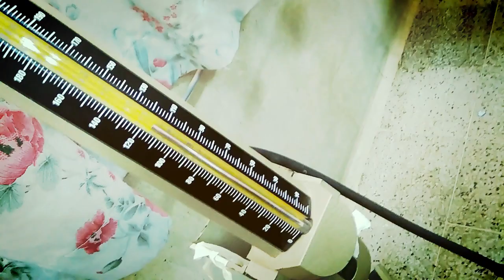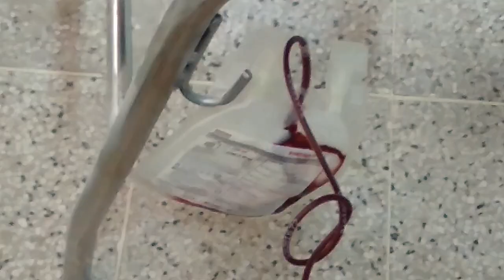Phlebotomy skills|| fresh blood collection for blood bank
How to collect blood concerning all things included in this video clip.
Fresh blood
whole blood
Packed cell
prp
ffp
cryoprecipitate
platelet concentrate
Phlebotomy skills are essential for healthcare professionals who are responsible for drawing blood from patients for various purposes, including blood donation for blood banks. Here are some key skills and considerations for fresh blood collection for a blood bank:

Patient Identification: Verify the patient's identity by checking their identification wristband or asking for their full name and date of birth. It's crucial to ensure that the blood sample is collected from the correct patient.

Informed Consent: Obtain informed consent from the donor or patient, explaining the purpose of the blood collection and any potential risks or discomfort.

Hand Hygiene: Perform thorough hand hygiene using soap and water or hand sanitizer to reduce the risk of infection.

Gloves: Wear disposable, non-latex gloves to maintain aseptic conditions during the procedure.

Venipuncture Site Selection: Choose an appropriate vein for venipuncture. Common sites include the median cubital vein, cephalic vein, and basilic vein in the antecubital fossa.

Vein Assessment: Palpate and assess the selected vein to ensure it's suitable for blood collection. Veins should be visible, palpable, and free from any signs of infection or thrombosis.

Tourniquet Application: Apply a tourniquet proximal to the venipuncture site to engorge the veins and make them more accessible.

Alcohol Swab: Clean the site with an alcohol swab or antiseptic wipe in a circular motion, starting from the center and moving outward. Allow the site to air dry completely to avoid hemolysis.

Needle Insertion: Use a sterile, appropriately sized needle to perform the venipuncture. Insert the needle at the correct angle (usually 15-30 degrees) with the bevel up. The needle should be inserted smoothly and quickly.

Blood Flow: Ensure that blood flows freely into the collection tube. Adjust the angle and depth of the needle if necessary.

Tube Labeling: Label blood collection tubes with the patient's name, identification number, date, and any other required information before filling them with blood.

Tube Order: Follow the correct order of draw to prevent cross-contamination and ensure accurate test results.

Tube Mixing: Gently invert or mix the blood collection tubes to ensure proper mixing of additives, such as anticoagulants.

Needle Removal: After collecting the required amount of blood, withdraw the needle smoothly and quickly. Apply a cotton ball or gauze pad over the puncture site and secure it with tape or a bandage.

Patient Care: Provide post-phlebotomy care, including monitoring the patient for any adverse reactions, ensuring their comfort, and giving them instructions on post-collection activities.

Sample Labeling: Properly label each collected blood sample with patient identification and collection information, including the time of collection.

Transport: Ensure that blood samples are promptly transported to the blood bank or laboratory while maintaining proper temperature and handling requirements.

Documentation: Document the blood collection procedure accurately in the patient's medical records, including any difficulties encountered.

Safety: Dispose of used needles and sharps in designated containers, following safety protocols.

Continuous Education: Stay updated with the latest phlebotomy techniques, safety guidelines, and regulations through continuous education and training.

Phlebotomy skills for fresh blood collection are critical to ensuring the safety and integrity of blood samples collected for blood banks, as well as the comfort and well-being of the donors or patients. Proper training and adherence to established protocols are essential for healthcare professionals performing phlebotomy procedures.
Phlebotomy,
Blood collection,
Blood bank,
Venipuncture,
Patient identification,
Informed consent,
Hand hygiene,
Gloves,
Venipuncture site,
Vein assessment,
Tourniquet,
Alcohol swab,
Needle insertion,
Blood flow,
Tube labeling,
Tube order of draw,
Tube mixing,
Needle removal,
Patient care,
Sample labeling,
Transport,
Documentation,
Safety,
Healthcare training,
Aseptic technique,
Hemolysis,
Adverse reactions,
Post-phlebotomy care,
Phlebotomy certification,
Blood sample integrity,
Blood collection procedure,
Blood drawing techniques,
Blood sample handling,
Medical records,
Bloodborne pathogens,
Healthcare standards,
Patient comfort,
Vein selection,
Blood collection tube,
Blood specimen,
Anticoagulant additives,
Phlebotomy equipment,
Blood collection protocol,
Health and safety regulations,
Continuous education,
Sharps disposal,
Patient instructions,
Proper labeling,
Venous access,
Universe84a,
Microhub,
Medicallabnotes,
Medlabsolutions,
Mruniversei,